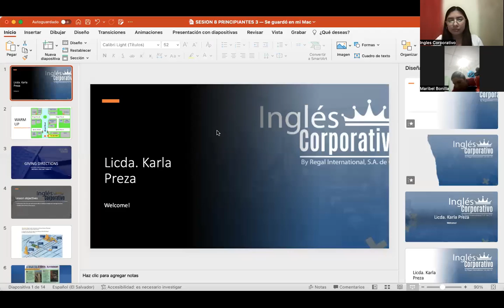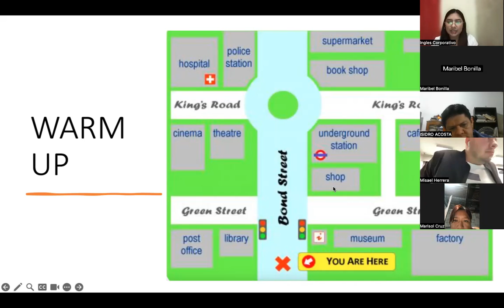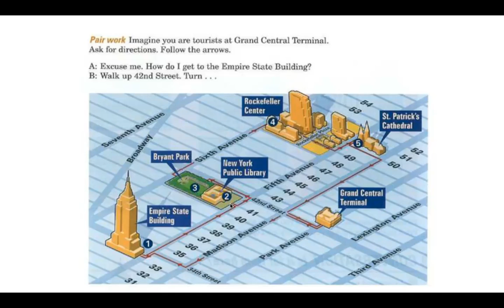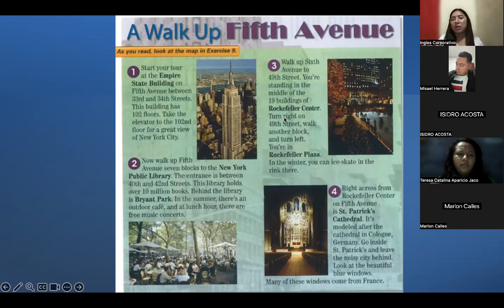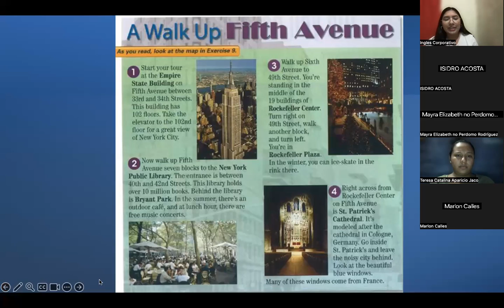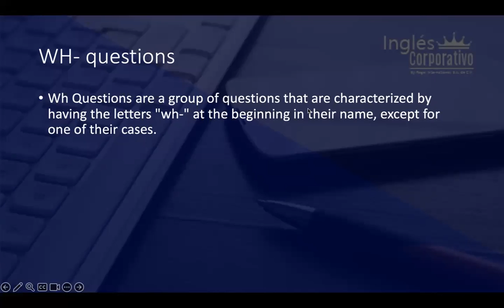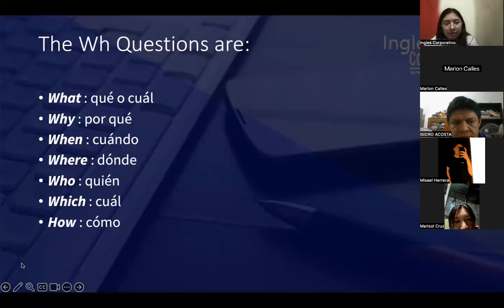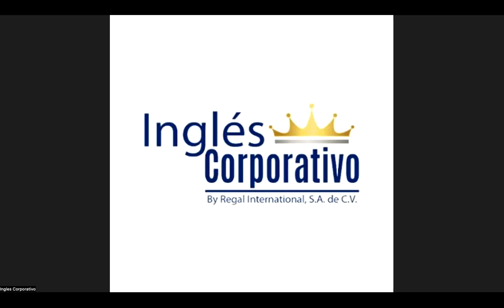SESION 8-09-11-2023-P3-01-9-10-PM-11-2023-PREZA-WH QUESTIONS